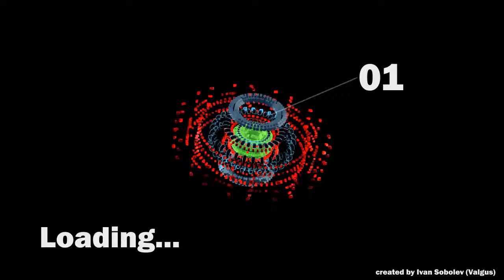Abstract 3D Video - Loading Screen Pilot #1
Hi!
3 likes = New Video
200 views = New video